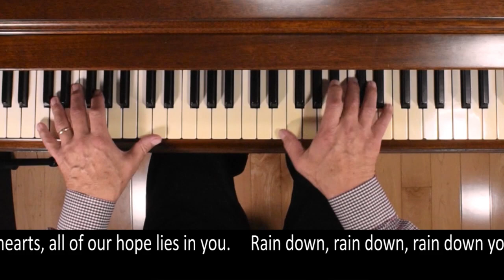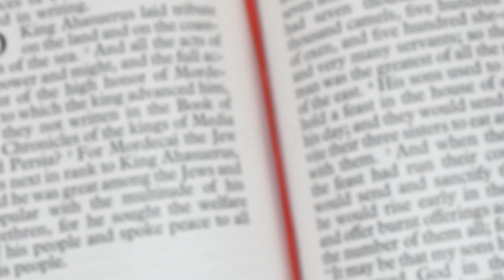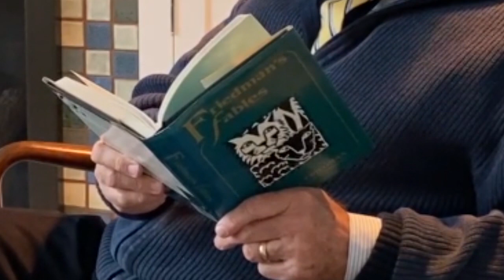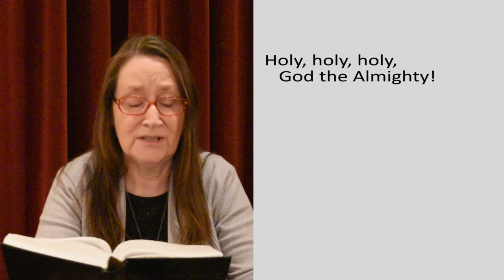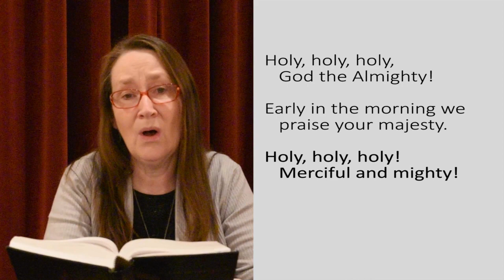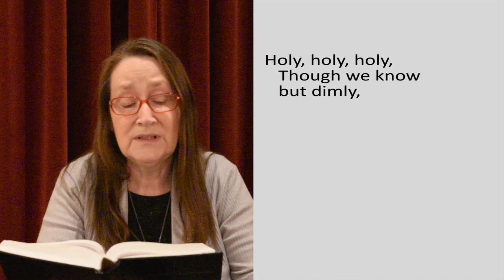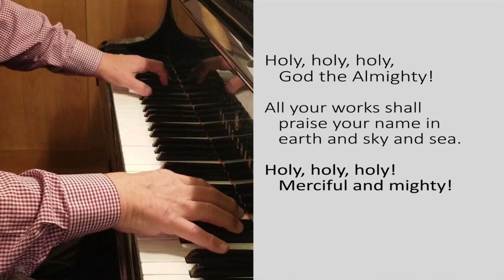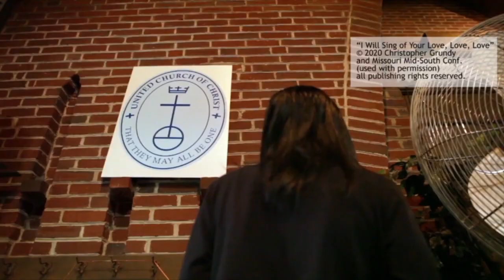Worship, November 15, 2020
Worship, November 15, 2020.   Acceptance in a safe space.  The challenge of inclusion.